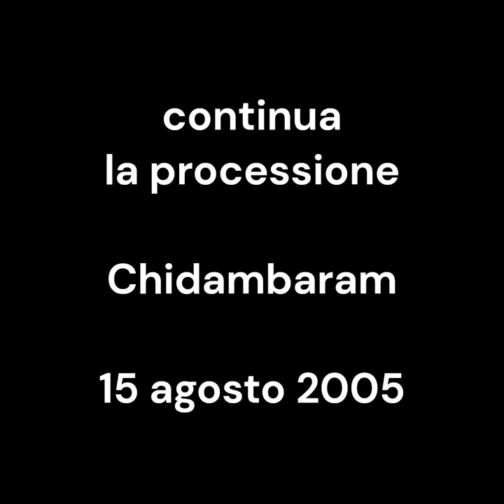the procession goes on. la processione prosegue. Chidambaram, vintage 15 agosto 2005. my India 208